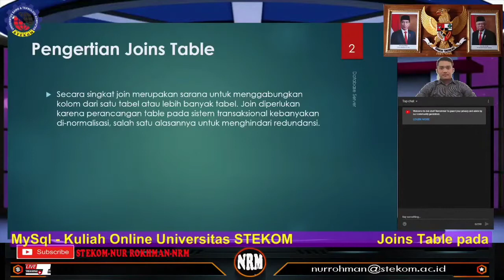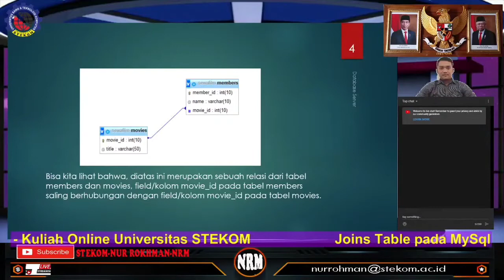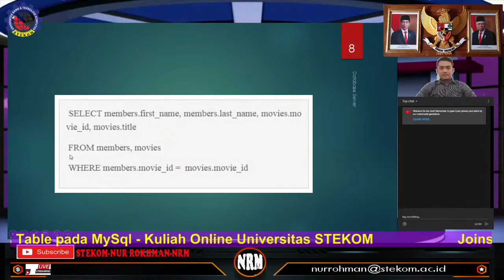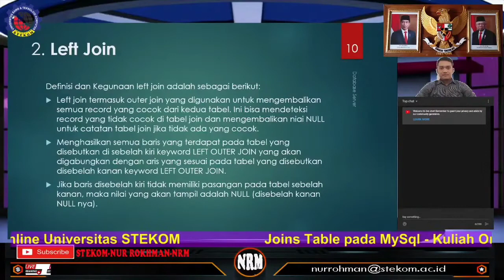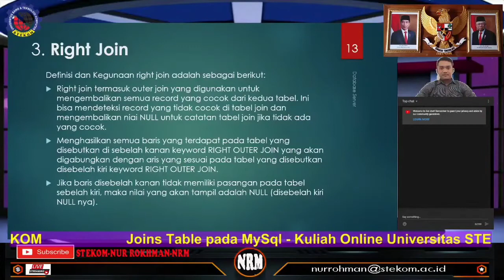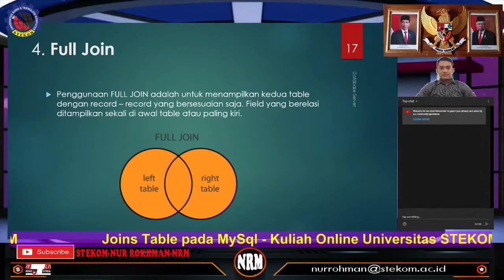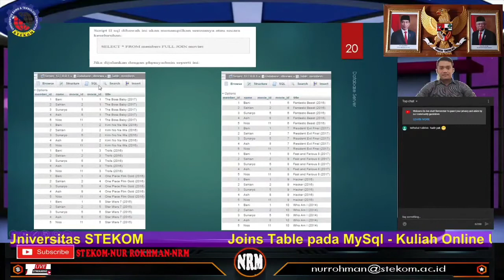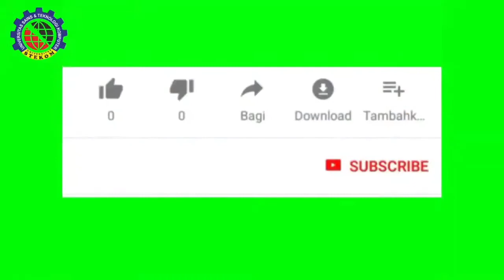Joins tabel (Database) | Kuliah di Universitas STEKOM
Fakultas       : Komputer & Bisnis
Progdi           : KA, MI
Mata kuliah  : Database Server
Materi           : Joins dalam Database